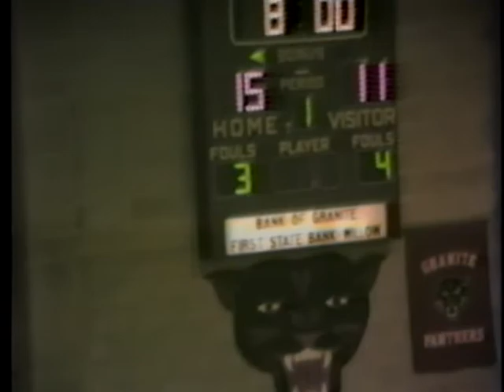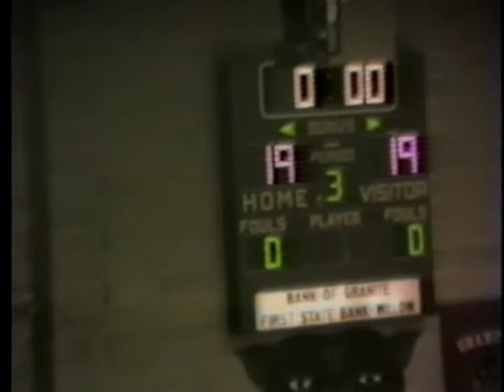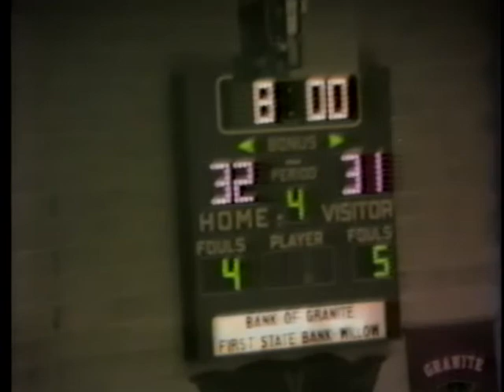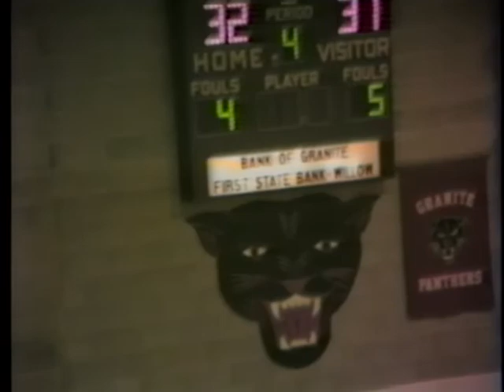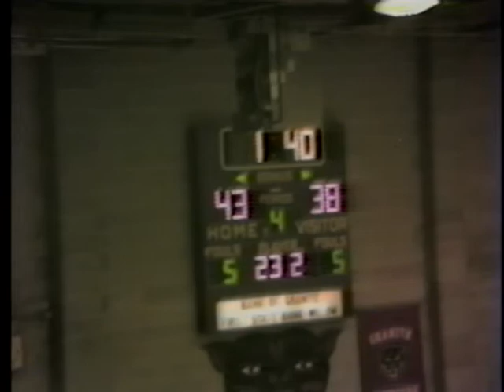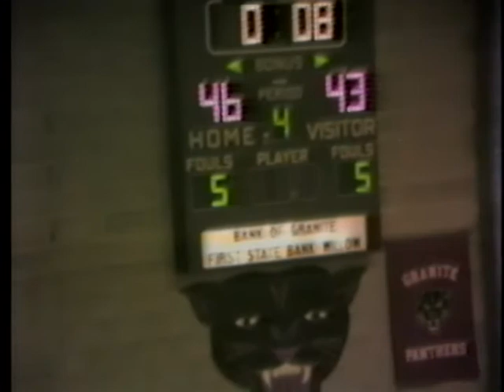Granite Boys vs Hollis, 12-10-1988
Granite Panthers vs Hollis Tigers, High School Boys Basketball, 1988-89